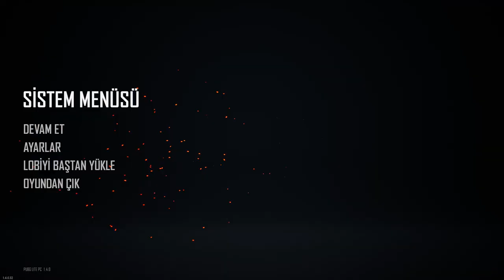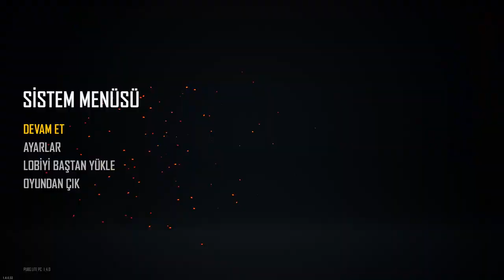PUBG LİTE HASSASİYET GRAFİK VE KONTROL AYARLARI - [PUBGLİTE]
› Bana Destek Olmak İsterseniz ‹

› Sistem ve Ekipmanlarım  ‹

→  Mause : Rampage DLM 355
→  Kulaklık : Gamemax Fhp-g1420b 7.1
→  Klavye : Gamemax FK-G550QU
→  Kamera : Logitech c920
→  Monitör : AOC 24" G2460PF 1ms 144Hz Full HD
→  2. Monitör : Casper 1920x1080 60Hz
→  Ekran Kartı : ASUS Geforce GTX1070 Ti ROG STRIX 8GB
→ İşlemci : Intel Core i7 7700K Soket 1151 4.2GHz
→  Ram : Kingston HyperX Black 16GB 2400MHz
→  Anakart : ASUS B150M-K Intel B150 Soket 1151 DDR4

› Ben Kimim ‹

Ben Alperen Yılmaz 21 yaşındayım özel bir yemek firmasında yöneticilik konumunda çalışmaktayım boş zamanlarımda oyun oynarım ve oynadığım oyunlarda yaşadığım güzel anları sizlerle paylaşmaktan mutluluk duyuyorum kanalıma abone olmayı ve yeni videolardan haberdar olmak için bildirimleri açmayı unutmayın.